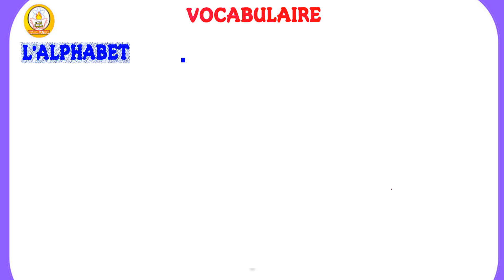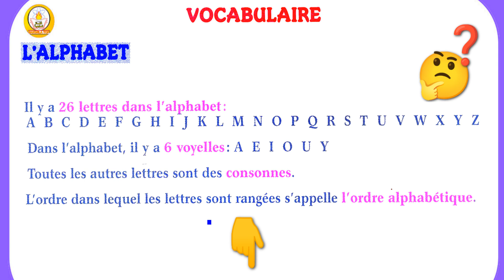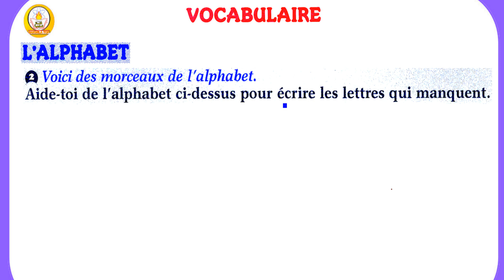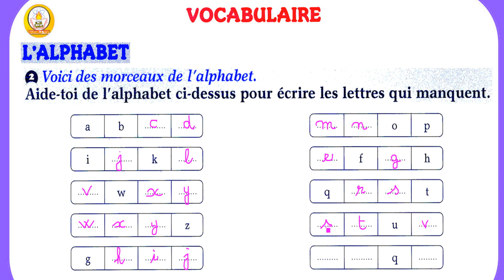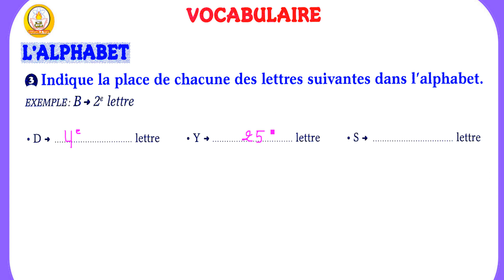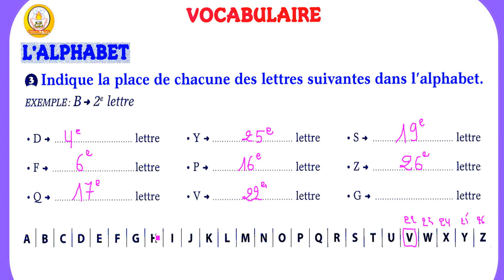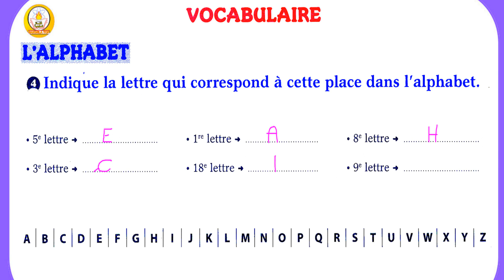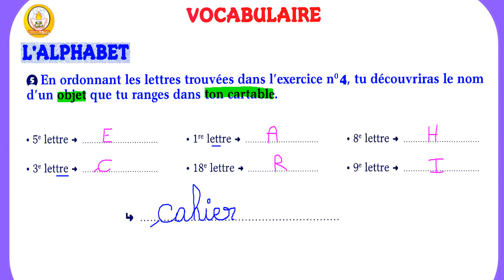sakwilatop - Leçon 1 vocabulaire en français cahier d'activités ce1 -sakwilatop-